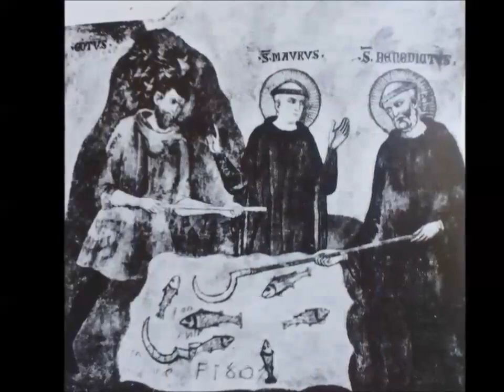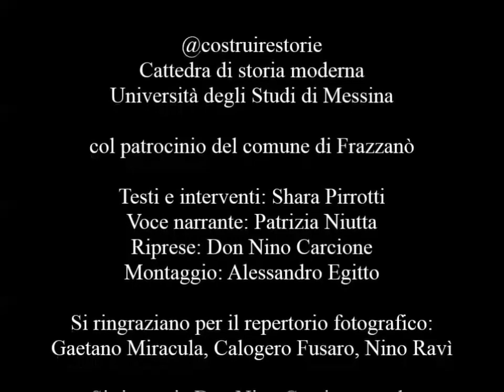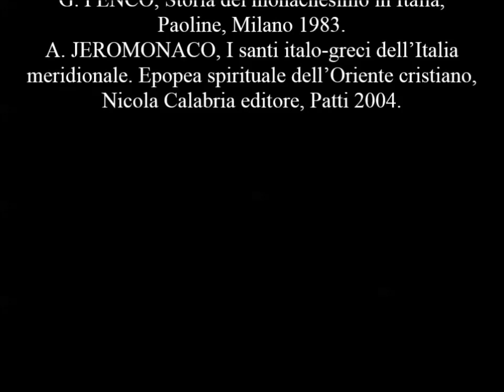La perfezione del silenzio. I Santi basiliani del Valdemone. Prima parte: San Lorenzo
Il fenomeno monastico cosiddetto “basiliano” fu rilevante in Sicilia non soltanto per le emergenze architettoniche di pregio disseminate sul territorio, specie nella pars orientalis dell'isola, ma ancora per quell’esperienza cenobitica che plasmò numerosi santi monaci all’interno dell’area denominata, nel lungo arco temporale che va dal pieno Medioevo all’età Borbonica, Valdemone. Il racconto di Shara Pirrotti ha inizio dalla biografia di San Lorenzo.